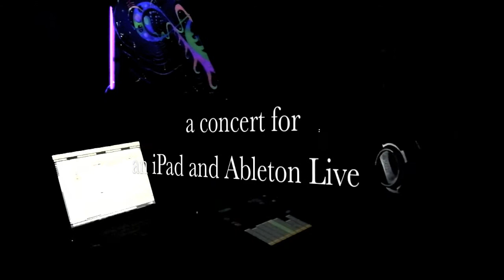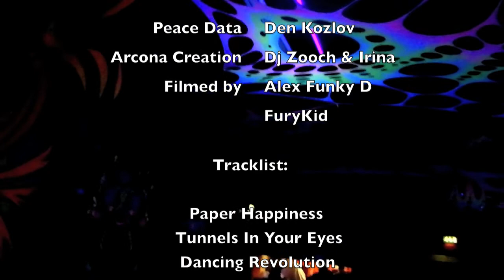"It's So Dark In The Trance Underground"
Fragments of the live concert of Peace Data project using iPad with TouchAble software and Ableton Live. A Concert was organised by Arcona Creation Records - a real London's trance underground event. Music by Peace Data is available on Beatport and CD.